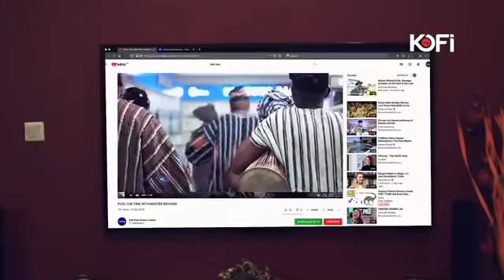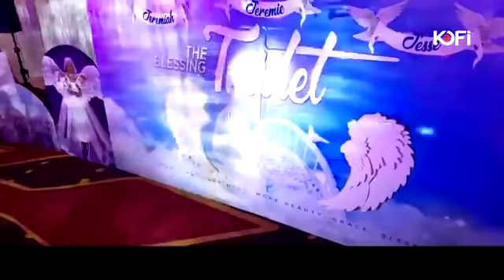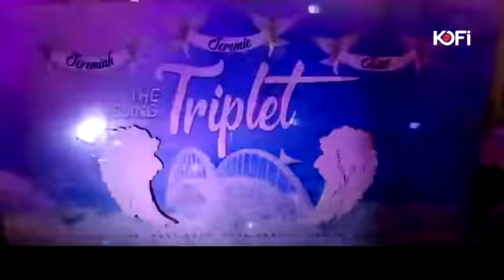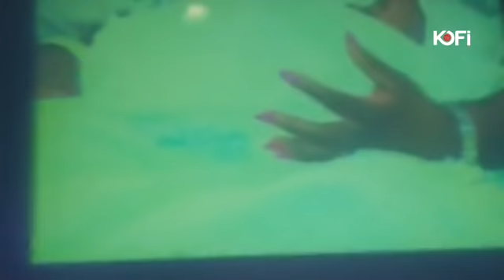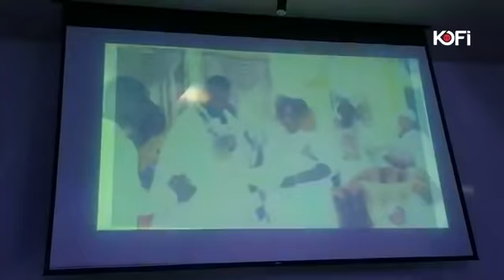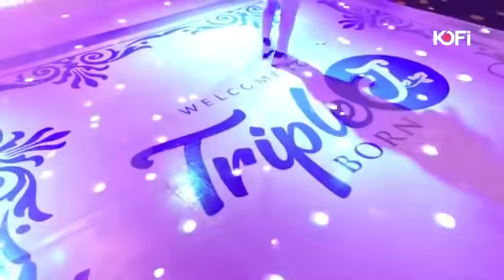FULL VIDEO: Rev Obofour dashes triplet's parent Car, House and GHC20,000 cash